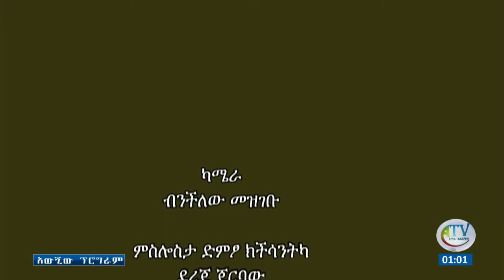ባይላዊ አምኽጚው ቴርት ዚጋሚዳ